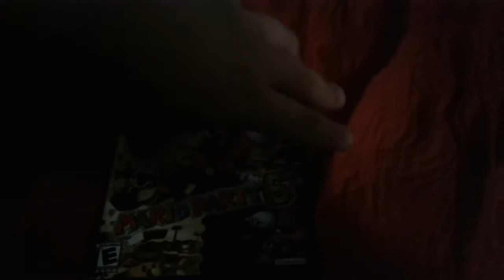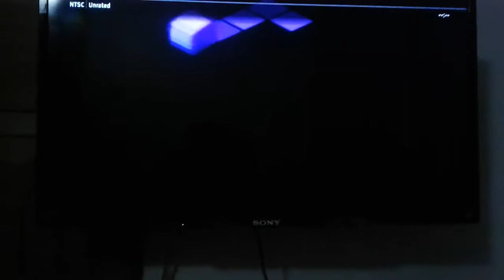Mario Party 6 Review And GamePlay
This is another Mario Party Game And Review I got This As An Early Christmas Present!